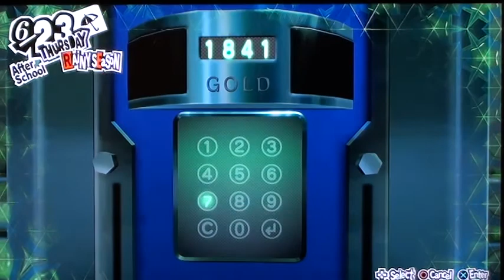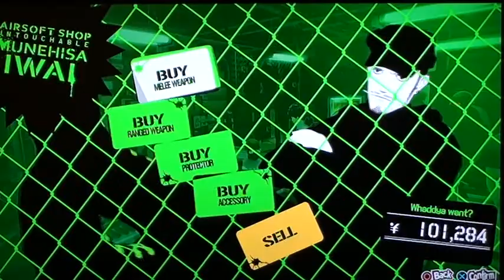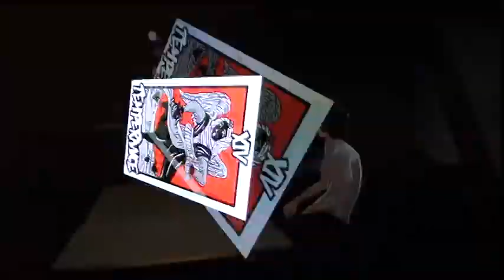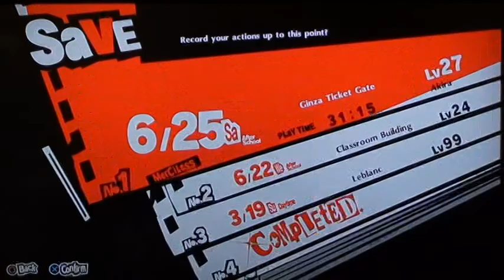Persona 5 Royal Part 60 (Merciless) Found Kaneshiro's treasure.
The Phantom thieves have finally found Kaneshiro's palace now they need to send the calling card.